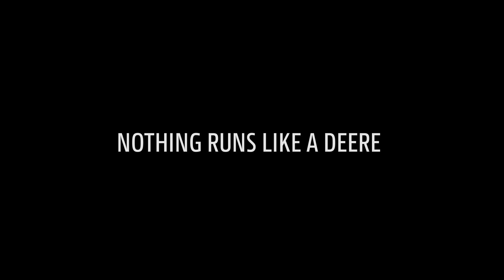Caractéristiques de la tondeuse de fairway 7700A E-Cut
Améliorez vos capacités d’entretien des terrains grâce au modèle de pointe 7700A. Nos tondeuses hybrides E-Cut consomment jusqu’à 30 % de carburant en moins avec un niveau de bruit nettement réduit, pour une tonte efficace et durable. Les unités de coupe QA5 E-Cut, alimentées par un alternateur intelligent de 180 A/48 V, garantissent un aspect impeccable après la coupe. Avec une puissance de 31 kW (42,1 ch) à 2 800 tr/min, 5 unités de coupe QA7 de 56 cm de largeur et une largeur de coupe totale de 254 cm, cette tondeuse offre une puissance et une précision exceptionnelles. Le moteur électrique sans entretien, entraîné par la courroie de l’alternateur intelligent du moteur, élimine la nécessité d’utiliser des batteries supplémentaires, ce qui minimise les besoins d’entretien. Associée à la fonction LoadMatch du moteur, cette approche garantit une qualité de coupe constante, même dans des conditions difficiles.